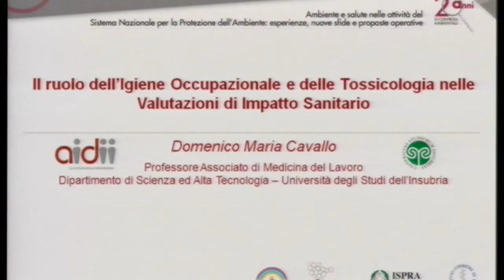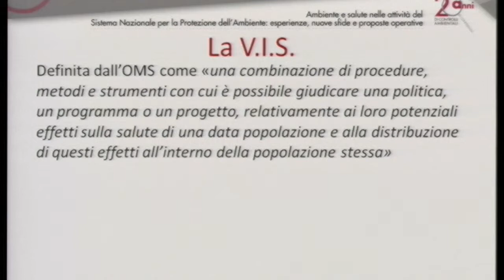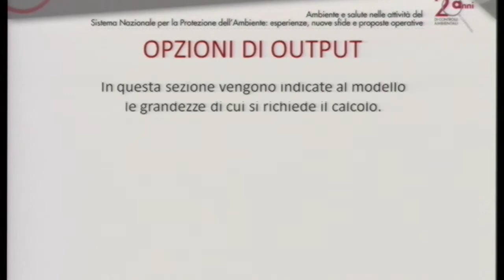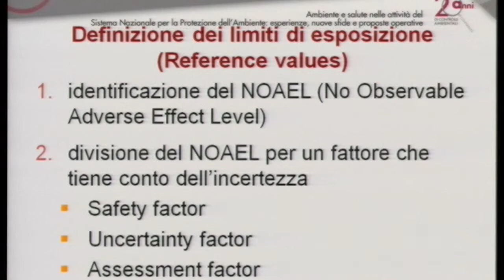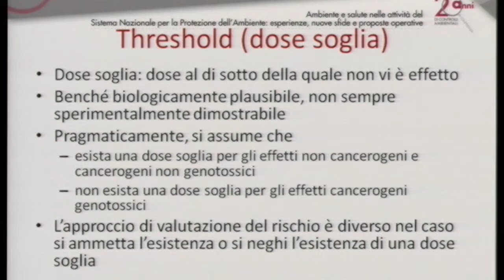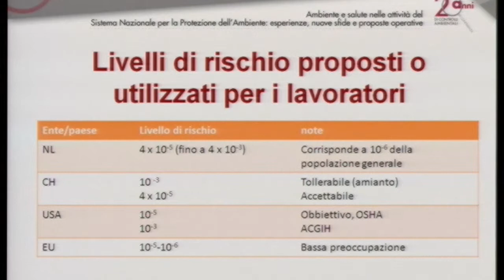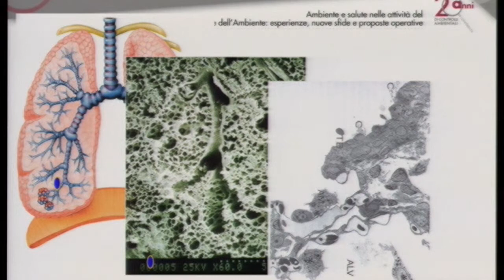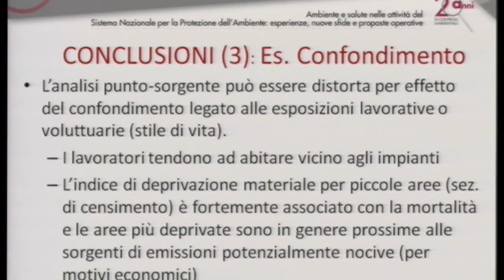Domenico Cavallo: Il ruolo della tossicologia nelle valutazioni di impatto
Domenico Cavallo - Università degli Studi di Milano: Il ruolo della tossicologia nelle valutazioni di impatto